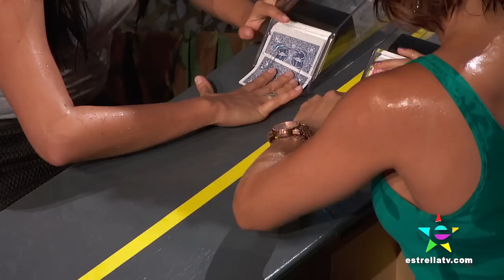"GUERRA DE AGUA" CON SARA CORRALES Y SCARLET GRUBER - NOCHES CON PLATANITO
Sara Corrales y Scarlet Gruber juegan "Guerra de Agua"